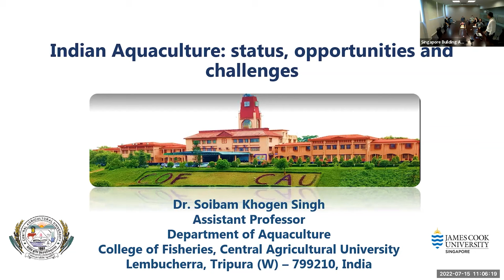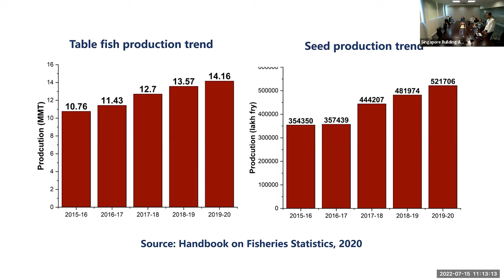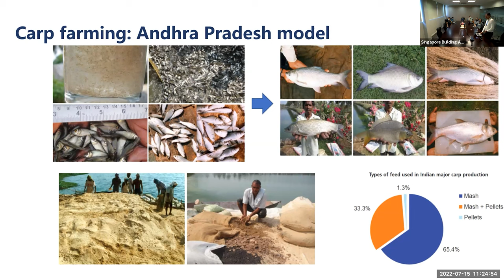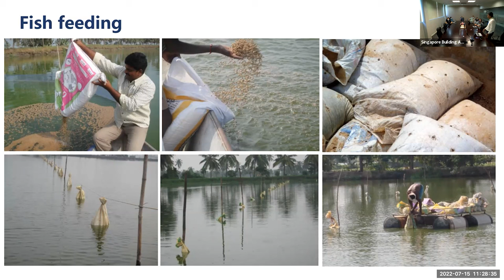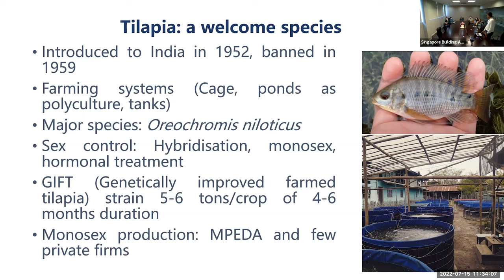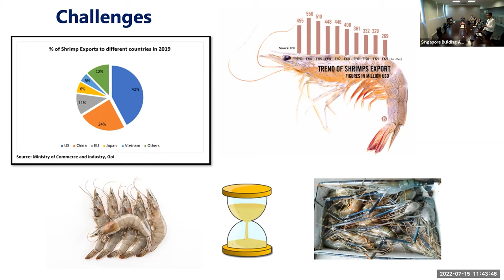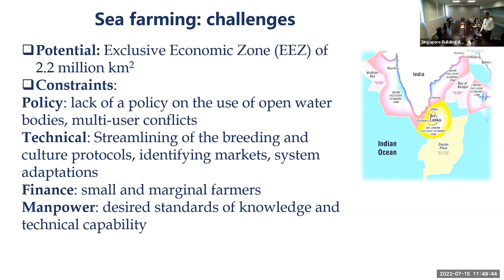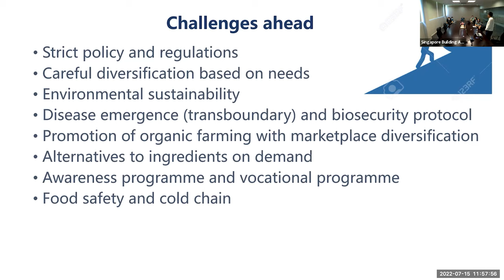INDIAN AQUACULTURE - Status, Trends and Opportunities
Dr Soibam Khogen Singh delivers a comprehensive presentation of the status of Indian Aquaculture while doing his academic visit and training in  our laboratory at James Cook University in Singapore.